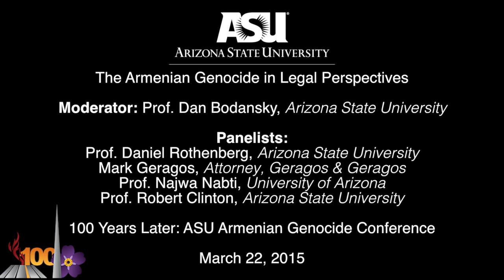100 Years Later: Panel: The Armenian Genocide in Legal Perspectives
100 Years Later: ASU Armenian Genocide Conference held at the ASU Sandra Day O'Connor College of Law.
Panel: The Armenian Genocide in Legal Perspectives; Moderator: Prof. Dan Bodansky (ASU College of Law); Panelists: Attorney Mark Geragos, Professor Najwa Nabti (UofA),  Professor Daniel Rothenberg  (ASU College of Law), and Professor Robert Clinton (ASU College of Law).